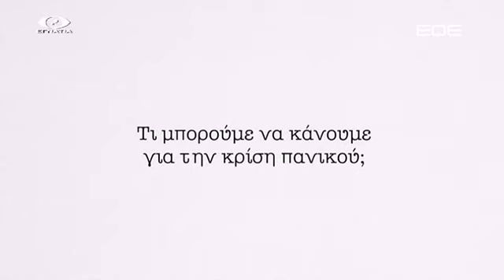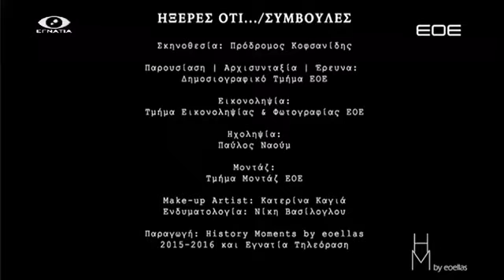ΚΡΙΣΗ ΠΑΝΙΚΟΥ (ΟΤΑΝ ΤΟ ΑΓΧΟΣ ΜΑΣ ΞΕΠΕΡΝΑ) - ΣΥΜΒΟΥΛΕΣ S01E26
Όταν ξεχειλίζει το σακούλι από άγχος, όταν το άγχος μας ξεπερνά και μας κυριεύει, η κορύφωση του άγχους ή αλλιώς η κρίση πανικού. Τι μπορούμε να κάνουμε για αυτήν;
Παρουσίαση: Ευάγγελος Κατσιούλης, Ψυχίατρος, Ψυχοθεραπευτής
Εκπομπή: Συμβουλές
Επεισόδιο: S01E26
Τηλεοπτικός σταθμός: Εγνατία TV
Ημερομηνία: 09/06/2016
Τοποθεσία: Θεσσαλονίκη
Γλώσσα: Ελληνική